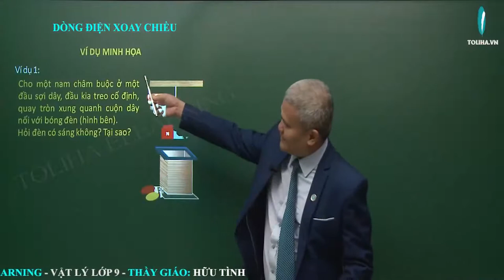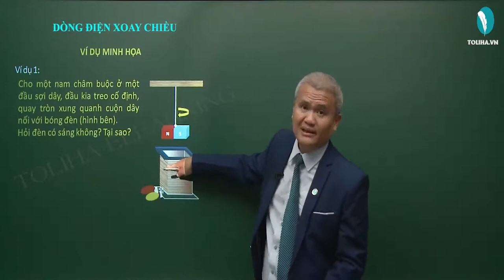Dòng điện xoay chiều - Vật Lí 9 ( ví dụ)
MÁY PHÁT ĐIỆN XOAY CHIỀU
Học trực tuyến đầy đủ bài giảng và bài luyện tập tại: